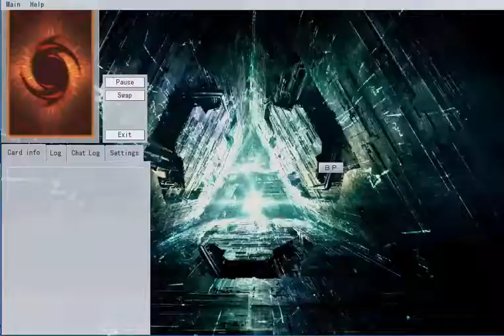*YUGIOH* TOO STRONG! Destiny Hero Replays & Deck Profile March 2018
◄MONSTERS►

3 Armageddon Knight
1 Destiny HERO - Celestial
1 Destiny HERO - Dogma
1 Destiny HERO - Dreamer
1 Destiny HERO - Drilldark
1 Destiny HERO - Dynatag
3 Destiny HERO - Malicious
1 Destiny HERO - Plasma
2 Elemental HERO Shadow Mist
3 Goblindbergh
3 Noble Knight Brothers
1 Plaguespreader Zombie
3 Vision HERO Vyon

◄SPELLS►

3 Allure of Darkness
1 D.D.R. - Different Dimension Reincarnation
3 Destiny Draw
1 Divine Sword - Phoenix Blade
1 Fusion Substitute
1 Mask Change
1 Monster Reborn
1 Noble Arms - Arfeudutyr
1 Noble Arms - Gallatin
1 Noble Arms of Destiny
2 Polymerization
2 Pot of Acquisitiveness
1 Reinforcement of the Army

◄TRAPS►

◄EXTRA DECK►

1 Beatrice, Lady of the Eternal
1 Beelze of the Diabolic Dragons
1 Borreload Dragon
1 Dante, Pilgrim of the Burning Abyss
1 Decode Talker
1 Destiny End Dragoon
1 Destiny HERO - Dangerous
1 Destiny HERO - Dusktopia
2 Destiny HERO - Dystopia
2 Isolde, Two Tales of the Noble Knights
1 Masked HERO Dark Law
1 Number 41: Bagooska the Terribly Tired Tapir
1 Starving Venom Fusion Dragon

◄SIDE DECK►
15 ¡?

◄Songs:►

            *YUGIOH* TOO STRONG! True Draco Replays & Deck Profile June 2021"